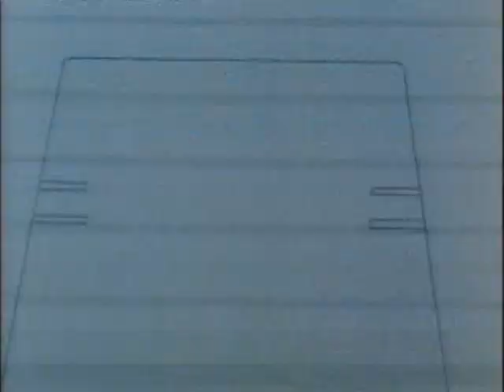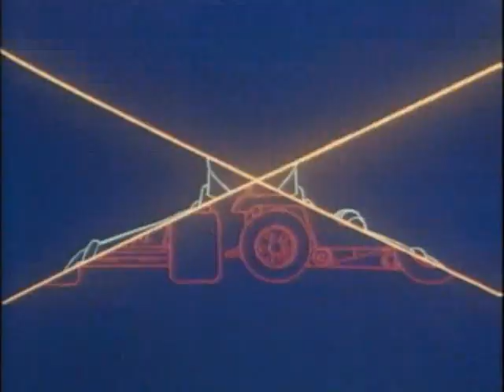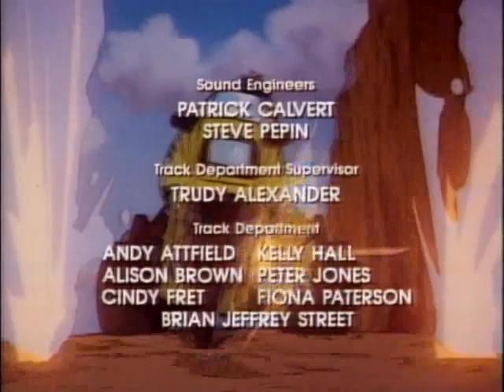MASK 12 Solaria Park SG1